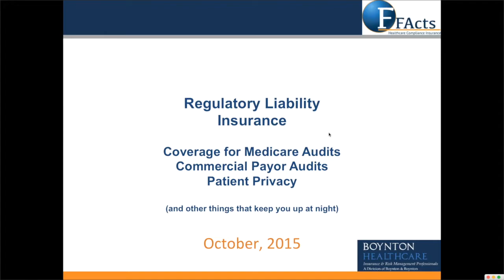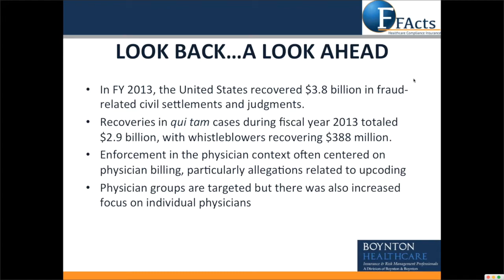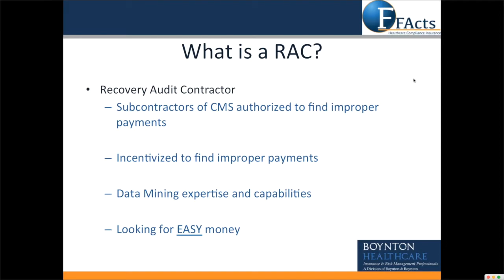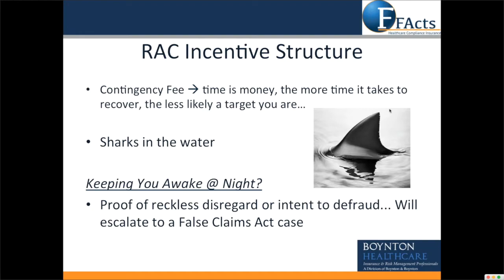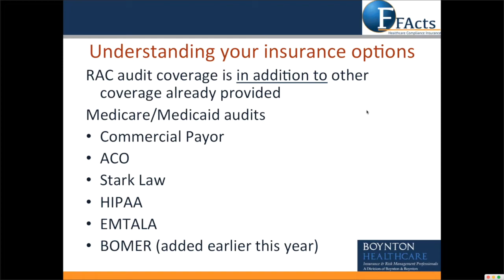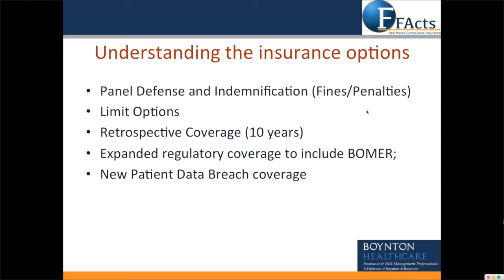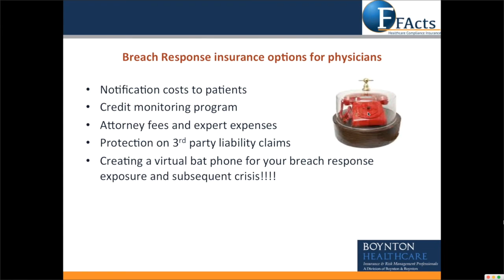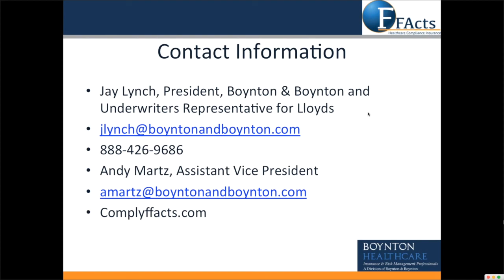Regulatory Liability Insurance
Join John J. Lynch , President and CEO of Boynton and Boynton and First Healthcare Compliance for a discussion on Regulatory Liability Insurance including Coverage for Medicare Audits, Commercial Payor Audits and Patient Privacy